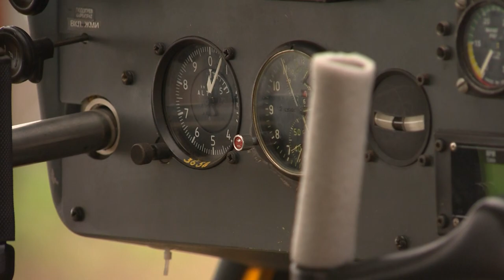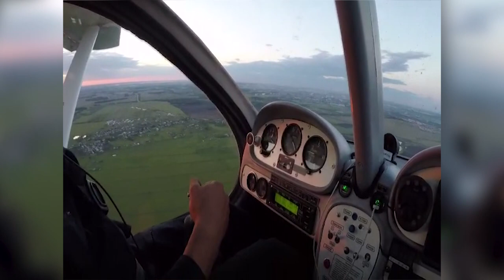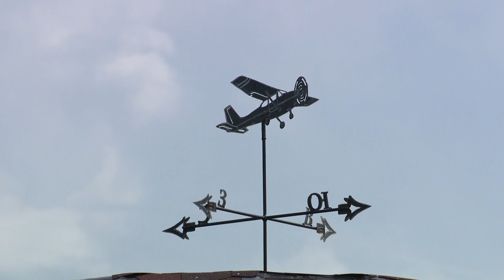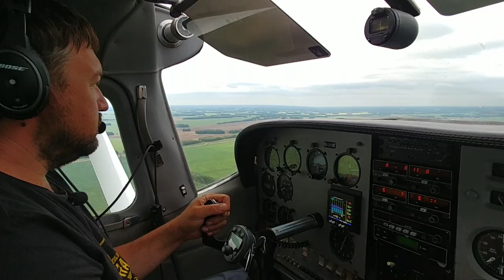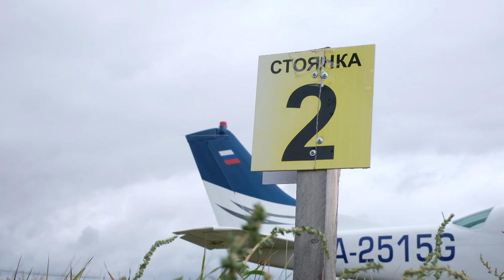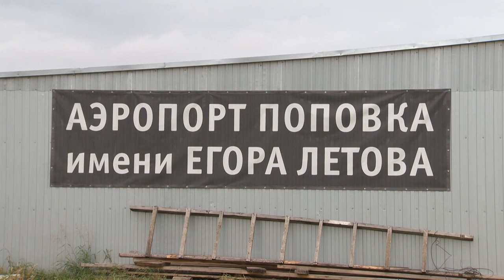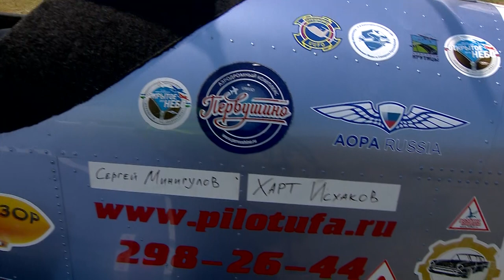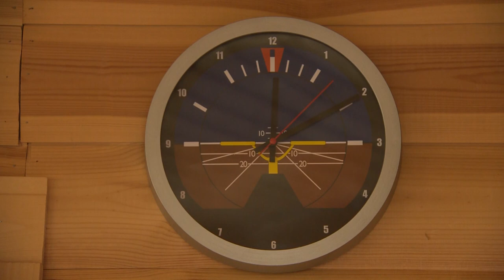Александр Анисимов | Пилот | Наши люди #18 (2019)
Бизнесмен, пилот-любитель, владелец аэродрома «Поповка», организатор авиафестиваля «Открытое небо» и просто хороший человек Александр Анисимов!

Программа: «Наши люди» - Александр Анисимов.
Авторы: Анастасия Семёнова.